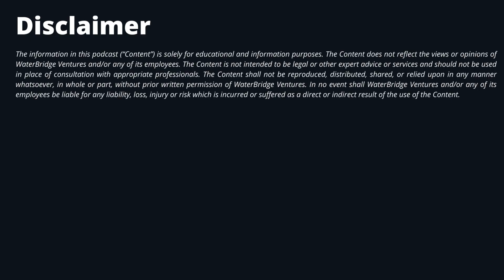That One Idea | EP03 Muvin | Mukund Rao and Vineet Gupta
In this episode, we have Ashish Jain in conversation with Mukund and Vineet, co-founders of Muvin. Muvin has identified a lack of financial awareness and access to financial products amongst Indian teens and young adults as a key problem statement. The Muvin team is building a digital first neo bank to fill this white space and provide their TG a full stack financial solution.

We dive deep into their journey and the series of experiences and events that led to him building Muvin.